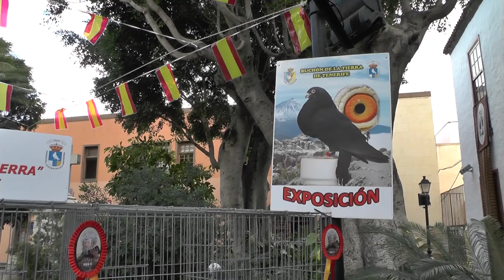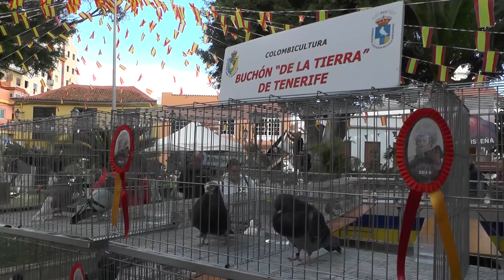Romería en honor a San Antonio Abad 2019 - Güimar